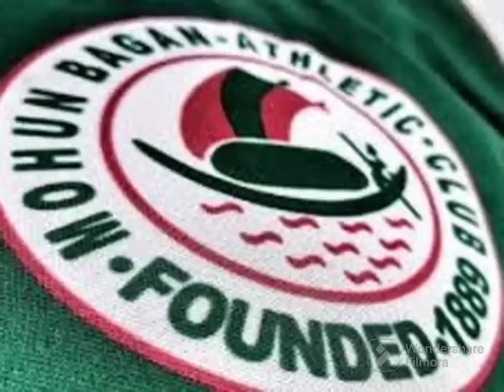কে কে আর আসতে পারে, কে কে যেতে পারে, প্রীতমের ডিল কতটা এগোলো?mohunbagansupergiant